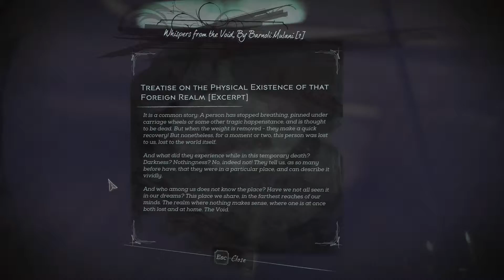Dishonored 2 "A Long Day in Dunwall" Walkthrough Part 2 Cheat Trainer [PC, XBOX, PLAYSTATION]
Dishonored 2 "A Long Day in Dunwall" Walkthrough Part 2 Cheat Trainer 1080p HD [PC, XBOX, PLAYSTATION]